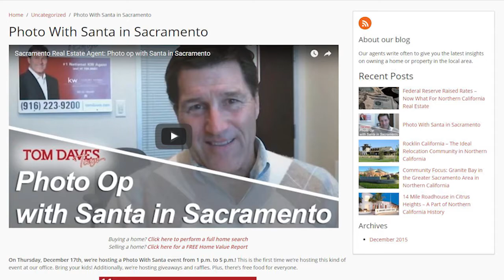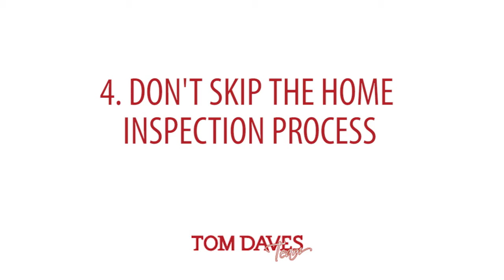Sacramento Real Estate Agent: Avoid these 5 home buying mistakes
It can be easy to become caught up in all of the complications that can arise during the home buying process, but it’s important to cover your bases. How do you know what to look out for? Today, I’d like to go over five of the most common mistakes that buyers make so that you know how to avoid them. One of the most common mistakes I see is buyers waiting too long to put in an offer on a house that meets their needs. Stay ahead of the market or somebody else will beat you to that house. To find out which other mistakes you should avoid, watch this short video.

Tom Daves
Tom Daves Team
Sacramento, California